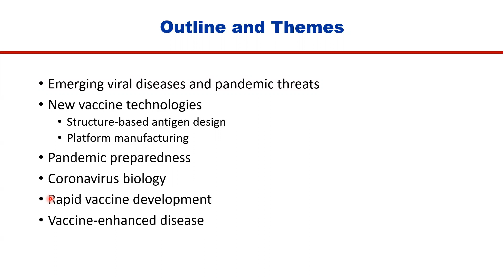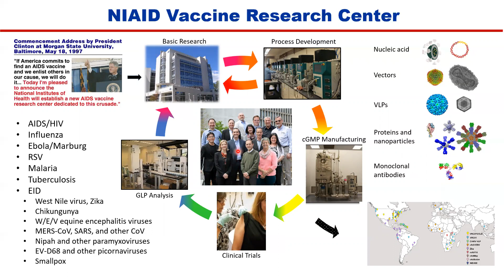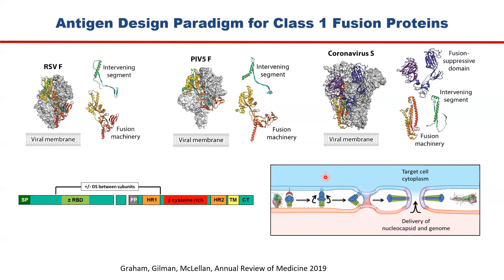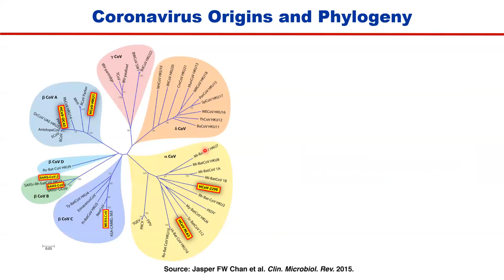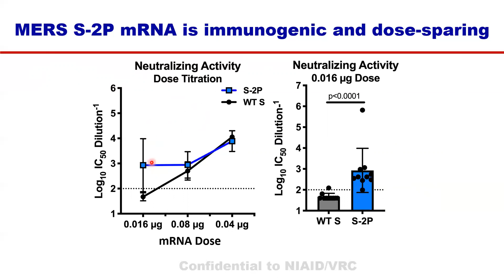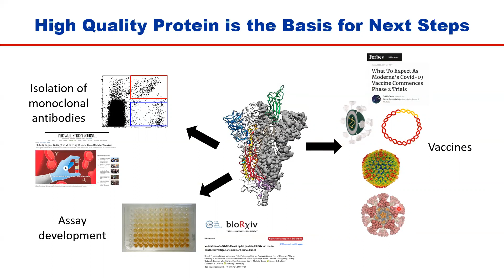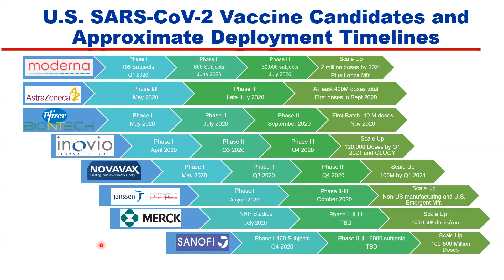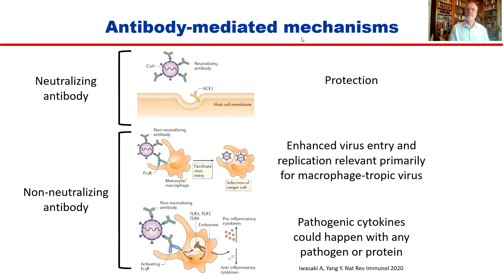Barney Graham, COVID-19 Virtual Symposium: June 3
Barney Graham MD, PhD, Deputy Director, Vaccine Research Center, Chief, Viral Pathogenesis Laboratory and Translational Science Core, NIAID, "Rapid vaccine development for COVID-19"